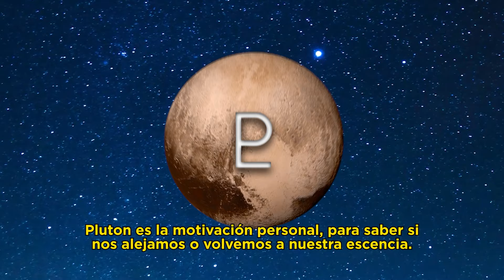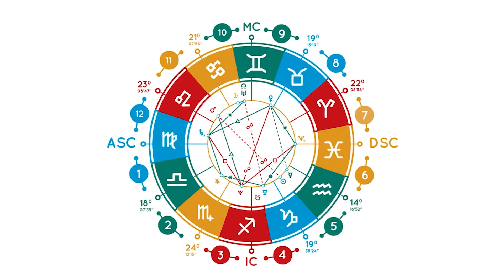¿QUÉ ES LA CARTA NATAL?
Si querés enterarte de todas las novedades de Octavio Jazmín Lanaro en sus redes:

SOBRE POP UP:

Pop Up es nuestra productora y canal de YouTube.

Somos un grupo de jóvenes que hacemos contenido que nos gusta con enfoque misionero.

Prometemos mantenerte informado 😊